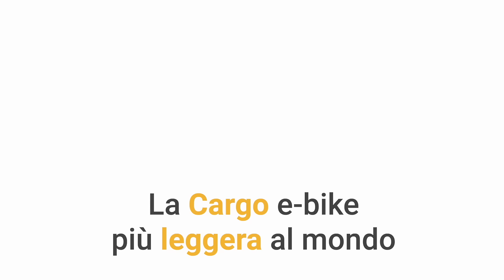iO InBicy Power e Flash Switch, Dove la Tecnologia Incontra la Velocità!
La bicicletta iO InBicy Power con Flash Switch è qui per reinventare il modo in cui pedali: un sistema brevettato che ti consente di adattare la tua bici in un attimo, garantendo un'esperienza di guida senza precedenti, all'insegna della versatilità e dell'innovazione